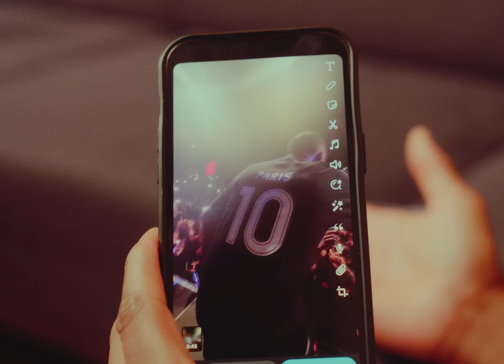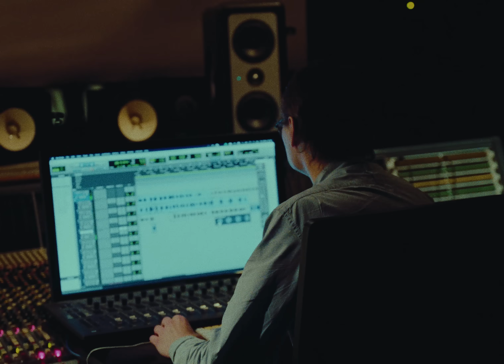Keblack – Il était une fois (Lifestyle Visualizer)